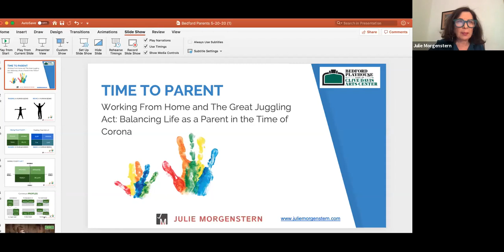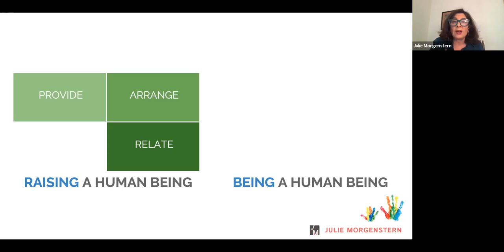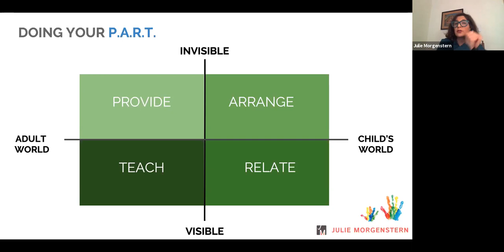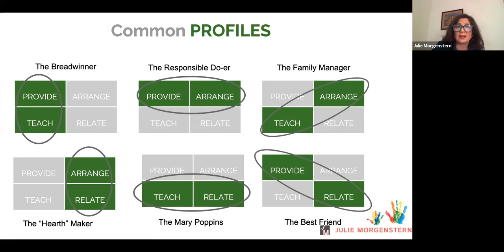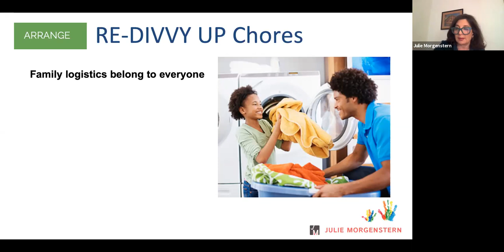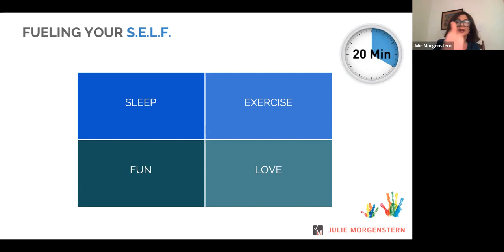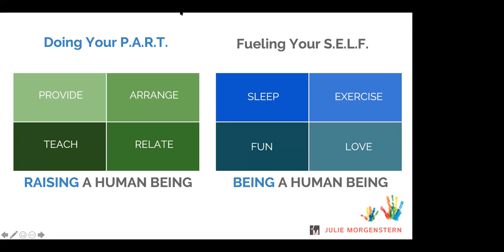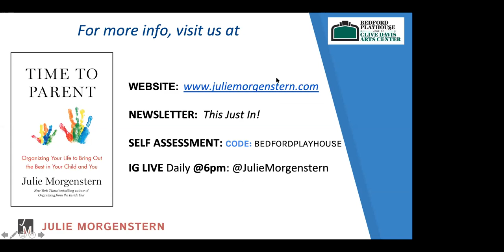Author Series: Time to Parent with Julie Morgenstern